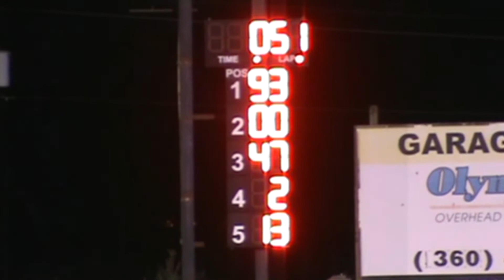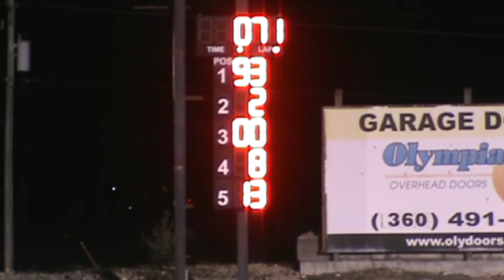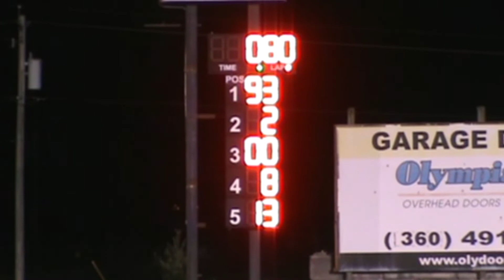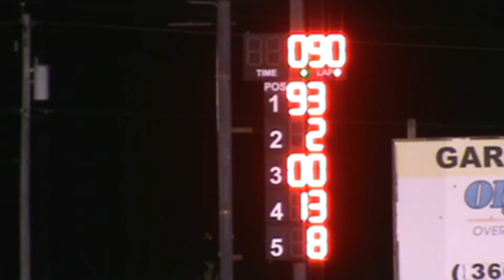South Sound Speedway 31 August 2019 Super Late Models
Austin Thom had a good night of super late model racing at South Sound Speedway by winning both the trophy dash and the 100 lap feature on 31 August 2019.